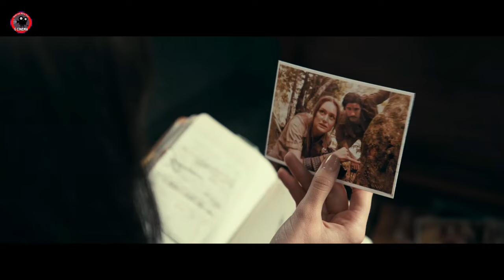How Much Madame Web Cost To Make & What Box Office It Needs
Tags Video : Madame Web Trailer, Madame Web 2024, Madame Web, Dakota Johnson, Cassandra Webb, Madame Web, Sydney Sweeney, Julia Carpenter, Spider Woman, Celeste O'Connor, Mattie Franklin, Madame Web Movie, Box Office, Box Office Movie,

Tags Channel : New Rockstars, Heavy Spoilers, Let Me Explaine, ScreenCrush, Hollywood Recaps, Marvel Entertainment, DC,